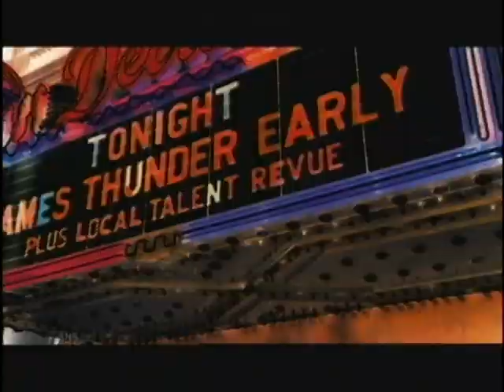BEYONCE AND JENNIFER KNEW THEY HAD TO BE DREAMETTES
Beyonce and Jennifer Hudson both knew they wanted to play Dreamettes and went for it. Keywords:Anika Noni Rose, Danny Glover, Destiny's Child, Diana Ross